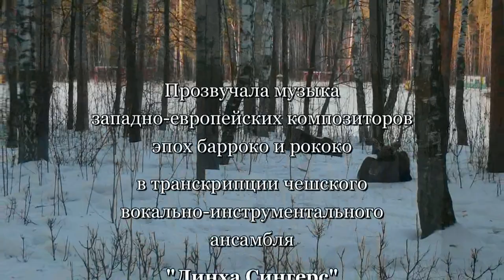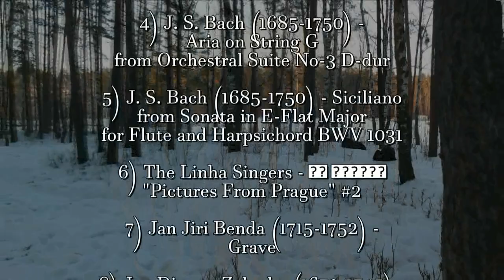Городские лоси на "Лесном" 14.03.2018 в Заречном. Фильм под спокойную барок-музыку "Linha Singers"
City moose on the "Forest" pond 03/14/2018 in Zarechny. The film under the calm baroque music "Linha Singers".

Случайная встреча с парой лосей (по всей видимости, матери и уже почти взрослого телёнка) снята мною 14 марта 2018-го года в зоне отдыха "Лесная" города Заречный Пензенской области на оказавшийся под рукою дешёвый и простенький любительский фотоаппарат-мыльницу "Canon PowerShot A480", поэтому видео получилось очень низкого качества, но оно здесь чередуется с фотографиями вполне приличного качества. В целом же, надеюсь, недостатки технической стороны фильма компенсируются достаточно редким и любопытным для сторонних зрителей сюжетом из городской жизни природы моего родного города Заречного (увы, уже прошлой после массового выселения лосей по инициативе администрации города и лично её главы из Заречного в конце 2018-го), а также прекрасной музыкой, весьма удачно лёгшей на отснятый видео- и фото- материал. Там, где фильм малоинтересен по своему видео-ряду, просто наслаждайтесь прекрасной музыкой в исполнении чешского вокально-инструментального ансамбля "Линга Сингерс". Записи музыки позаимствованы мною из чужих роликов на ютуб, а также у пользователя "Денис Куталёв" с сайта "Погружение в классику" (последние 4 аудио-трека) . Спасибо ему, а также другим товарищам-ютуберам за этот их неосознанный, но несомненно весьма высокий вклад в создание этого фильма и, будем надеяться, в дело сохранения природы моего родного Заречного и спасения её от всепроникающей и разрушающей административной палицы правительственной программы под названием "Создание благоприятной городской среды"!

In English:

City moose on the "Forest" pond 03/14/2018 in Zarechny. The film under the calm baroque music "Lynha Singers".

A chance encounter with a pair of moose (apparently, a mother and already almost an adult calf) was filmed by me on March 14, 2018 in the recreation area “Lesnaya” of the city of Zarechny, Penza Region, at the cheap and simple amateur camera “Soap" (camera soap dish) "Canon PowerShot A480” that turned out to be in the hands ", so the video was of very poor quality, but it alternates here with photos of quite decent quality. In general, I hope, the technical drawbacks of the film are compensated by a rather rare and curious to outside viewers plot from the city life of the nature of my hometown Zarechny (alas, already past after the mass eviction of elks on the initiative of the city administration and personally its head from Zarechny at the end of 2018 go), as well as beautiful music, very well fit on the footage video and photo material. Where the film is of little interest in its video series, just enjoy the wonderful music performed by the Czech vocal-instrumental ensemble "Linha Singers". I borrowed music recordings from other people's videos on YouTube, as well as from the user "Denis Kutalev" from the site "Immersion in Classics" (last 4 audio tracks) . I thank him, as well as other fellow YouTubeers for this unconscious but undoubtedly very high contribution to the creation of this film and, hopefully, to preserve the nature of my native Zarechny and save it from the all-pervading and destructive administrative club of the government program called “Creating favorable urban environment "!

Music by Western European composers of baroque and rococo eras in the transcription of the Czech vocal-instrumental ensemble "Linha Singers" under the direction of Jiri Linha.

1) Tomaso Albinoni (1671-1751) - Agagio from Concerto for Oboe No-2 op-9 in D Minor

2) Alessandro Marcello (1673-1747) - Adagio from Concerto for Oboe and String Orchestra

3) Benedetto Marcello (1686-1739) - Adagio from Sonate D-dur for Viola da Gamba

4) J. S. Bach (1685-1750) - Aria on String G from Orchestral Suite No-3 D-dur

5) J. S. Bach (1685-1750) - Siciliano from Sonata in E-Flat Major for Flute and Harpsichord BWV 1031

6) The Linha Singers - из ролика "Pictures From Prague" #2

7) Jan Jiri Benda (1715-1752) - Grave
(Concerto in G major for violin and string orchestra – 2nd movement)

8) Jan Dismas Zelenka (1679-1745) - Ouvertura. Grave
(Suite in F major – 1st part)

9) Jakub Jan Ryba (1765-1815) - Adagio
(Quartet in D minor – 1st movement)

10) Jiri Antonin Benda (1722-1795) - Moderato
(Trio sonata in E major for 2 violins and thorough bass – 1st movement)